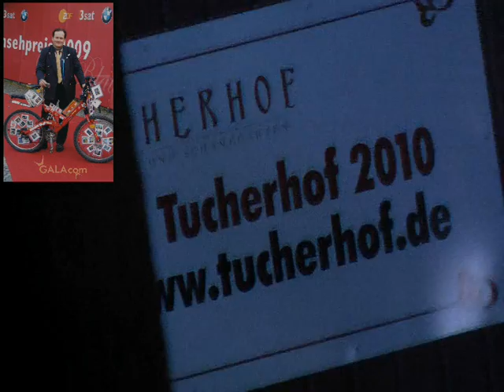SpainGermany 10C fairfan FifaWorldcup SchweinsteigLahmMueller filmbike galacomTV TucherhofLive MrWin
Ein Frohes Neues Jahr ´11
mit
VIEL Gesundheit, Fairplaybussiness und Zivilcourage ohne Grenzen!, zu Gunsten Natur!, Mensch!, Tier! und Planet! wuenscht Ihnen,

weiteres gerne in Kuerze!

CharityPartner:
FilmSchauspieler Meikel Engelmann!

...each bear counts...

Dr. Ulrich P r o b s t